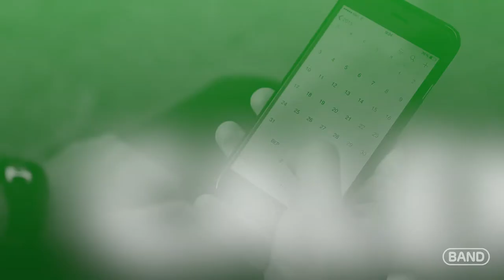Pat Fox Talks About the BAND App.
Coach Pat Fox talks about how the free BAND app has allowed the whole community to feel like they are included in the Friday Night Experience.

BAND is a Glazier Clinics partner.